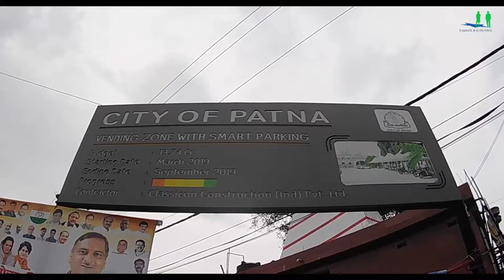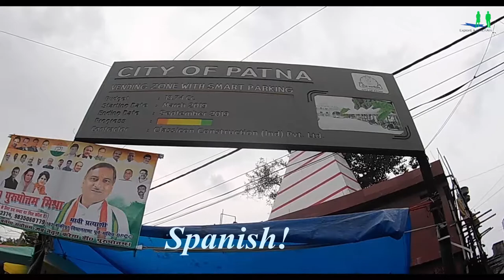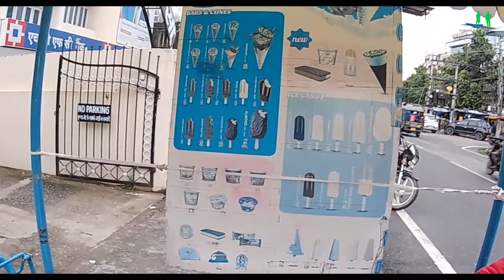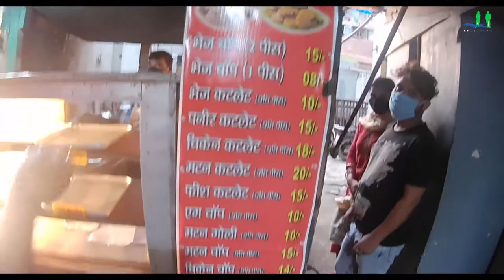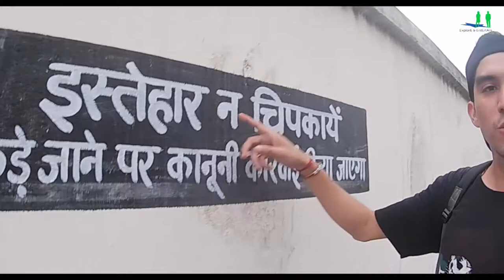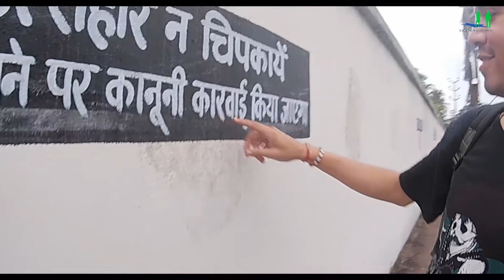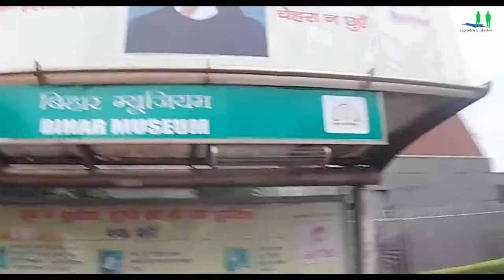JituAman | Mexican Guy visit Bihar | Roaming in Patna at Bihar Museum and Boring Road with Pako.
👉 Patna city tour: by Jituaman and pako. Mexican boy visits Bihar. Walking in Patna, Bihar Museum with Paco on Boring Road.
► मैक्सिकन लड़के का बिहार दौरा | पटना में घूमते हुए, पको के साथ बिहार संग्रहालय बोरिंग रोड पर।

Hello friends, In this video we are showing the road and the river Ganges from Rajapul to NIT Ghat in Patna. After arriving at NIT Ghat, we witnessed the debate of ZEE Media in the Ganges River. We all participated in that debate. Our topic was that why Patna is the dirtiest city in India after receiving a fund of 2700 crores from Central? During the debate, RJD and several other parties run away from the debate. When we raise our voice. Let us enjoy .-);

नमस्कार दोस्तों,  इस वीडियो में हम राजापुल से पटना के एनआईटी घाट तक सड़क और गंगा नदी दिखा रहे हैं।
एनआईटी घाट पर पहुंचने के बाद, हमने गंगा नदी में ZEE मीडिया की बहस देखी। हम सभी ने उस बहस में भाग लिया। हमारा विषय था कि सेंट्रल से 2800 करोड़ का फंड मिलने के बाद पटना भारत का सबसे गंदा शहर क्यों है? बहस के दौरान, राजद और कई अन्य दल बहस से भाग जाते हैं। जब हम अपनी आवाज उठाते हैं। आइए आनंद लें ।-);

patna city
patna city tour
patna city news today live
patna city ke marad
patna city video
patna city live news
patna city tour 2020
patna city tourist places
patna city tour 2019
patna city tour video
patna city food tour
patna city road trip
patna city train
patna city travel
patna city traffic
NIT ghat patna
nit ghat patna aarti
nit ghat
nit ghoto bhanga hamari
nit ghat patna accident
 nit ghat ka pani
nit ghat vlog
nit ghat patna image
nit ghat patna address
nit patna
nit patna campus
nit patna freshers 2019
nit patna review
nit patna new campus in bihta
zee bihar news live
zee bihar live
zee bihar election debate
zee special debate
swimming in ganga nit
Patna by road
Patna bus
Patna flight
Patna train
Patna by car
Patna bike trip
Patna special train
Patna flight ticket rate
Patna bus service
Patna Garib rath express
Patna to Kolkata flight ticket price
Patna airport
Patna ac bus service
Patna
Patna train lockdown
Patna to Kolkata road trip
Patna to Kolkata train journey
Patna
Patna tour
Patna taja Samachar
Patna today news
Patna taramandal
Patna to Delhi flight
Patna train
Patna to Kolkata bus
Patna to Delhi
Patna to Ranchi by rode
Patna to Delhi by road
Patna to Kolkata by road
Patna to Kolkata
Patna to Kedarnath
Patna to Kolkata flight
Patna to Kathmandu bus
Patna to Kathmandu by road
Patna to katihar
Patna to Kolkata bus Bengal tiger
Patna to Kolkata by car
Patna airport
Patna airport landing
Patna airport new terminal
Patna airport video
Patna airport news today
 Patna airport live
Patna airport plane landing
Patna airport takeoff
Patna airport outside
Patna airport runway
Patna city
patna travel
patna traffic
patna transport
patna train journey
Patna city video
bihar election 2020
bihar election 2020 opinion poll
bihar election
bihar election news
bihar election 2020 date
bihar election 2020 today live
bihar election date
bihar election news 2020
bihar election 2020 aimim

👉 पटना यात्रा

Statement END.